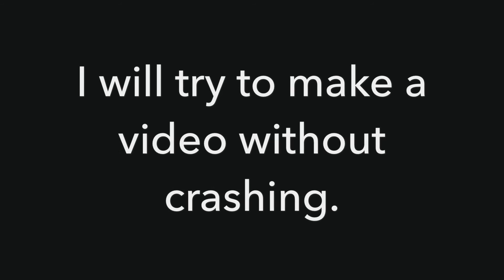Pixel Gun 3D - When are new videos coming